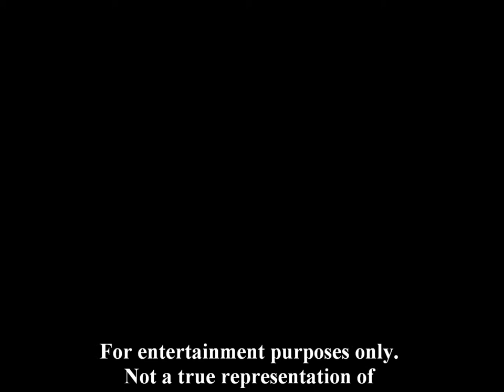Universal Contracting Commercial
Universal Contracting Funny Commercial